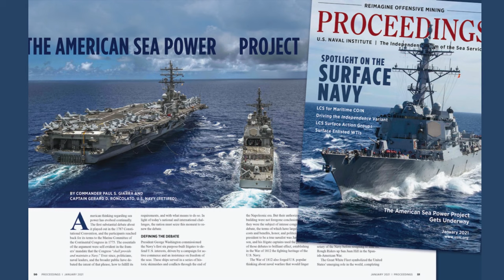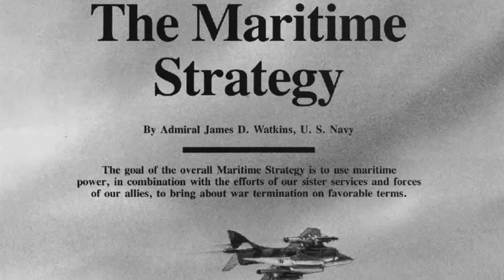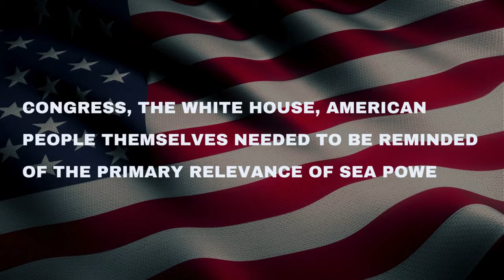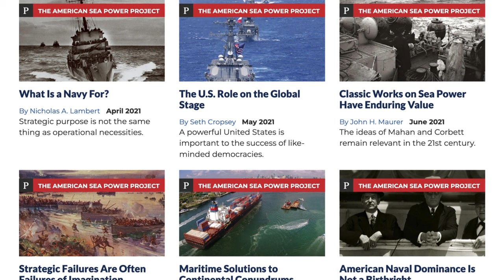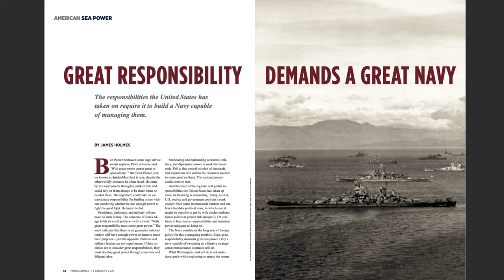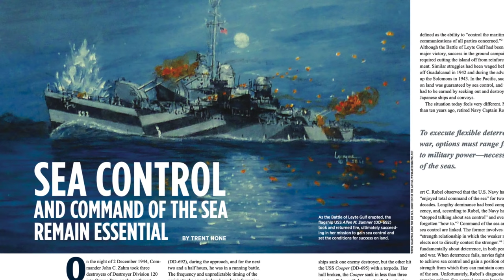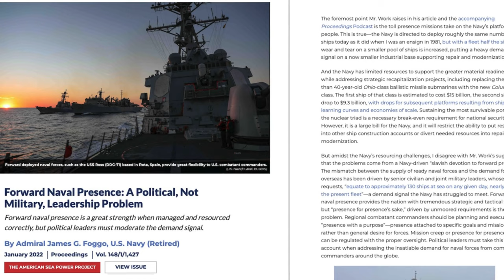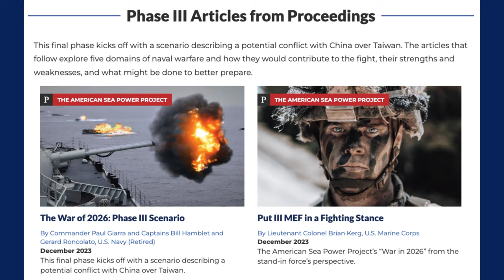The American Sea Power Project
Welcome to the USNI YouTube channel!
If you're curious about Proceedings or the American Sea Power Project, please click on the link provided in the description below.

You'll gain access to more detailed information and resources on these subjects. Thank you for tuning in!